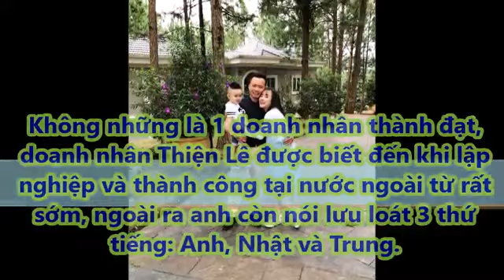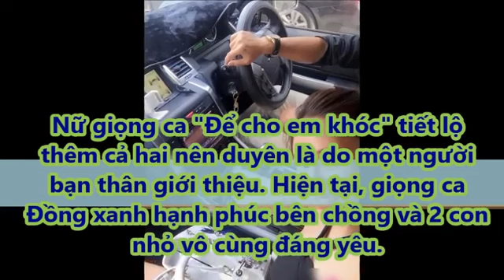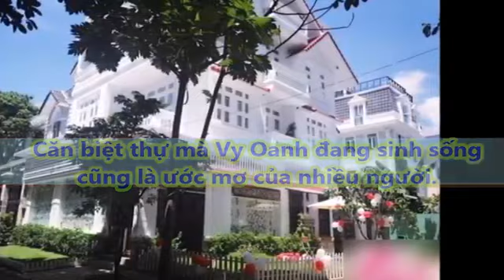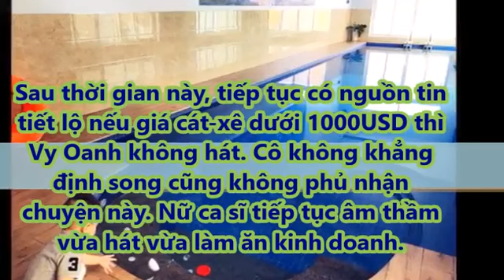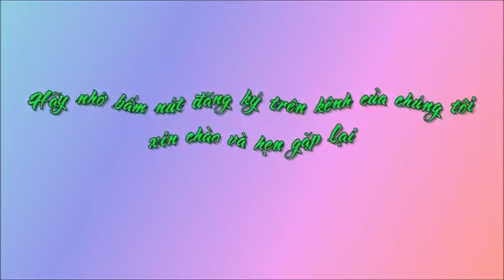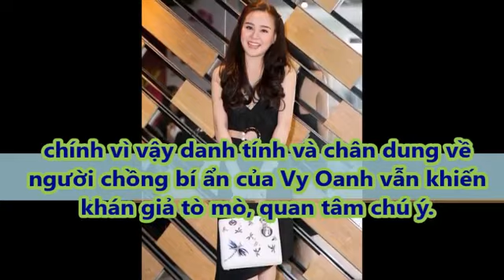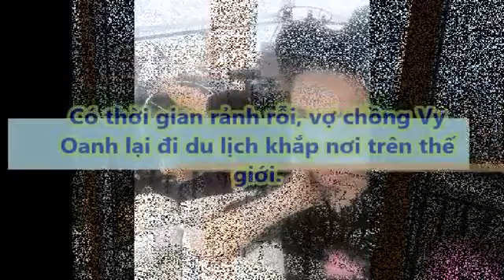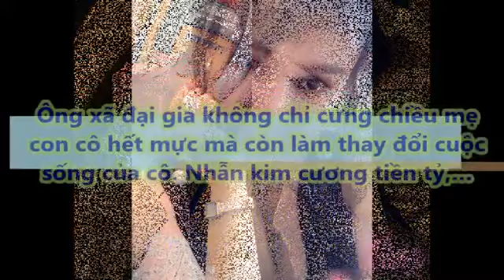Chân dung ông xã đại gia bao năm giấu kín của Vy Oanh [Tin tức hằng ngày]